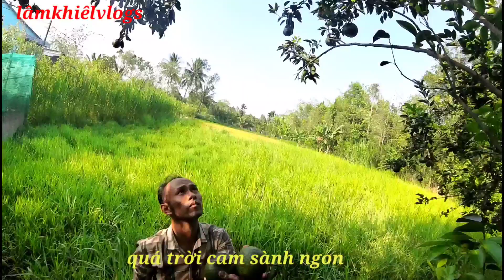đi vườn hái cam sành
đi vườn hái cam sành,chúc cô chú anh chị em ngày mới nhiều may mắn và nhiều sức khỏe nhé.cả nhà xem thấy hay like ủng hộ kênh em nhé.xin cảm ơn rất nhiều